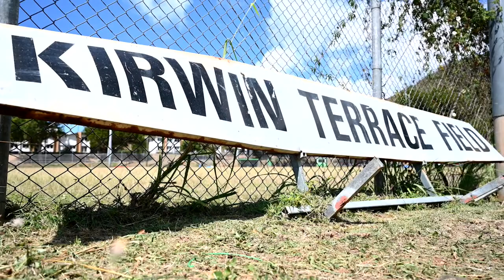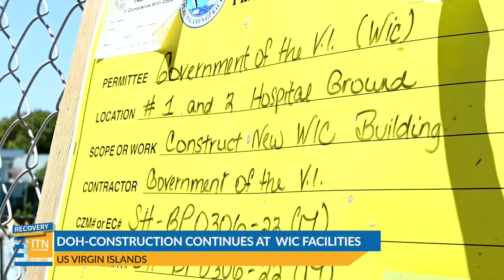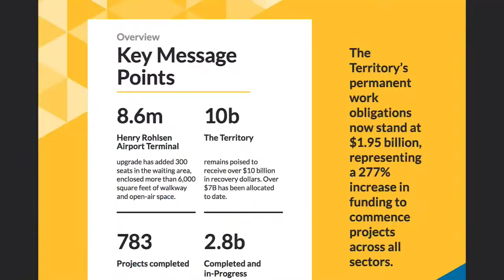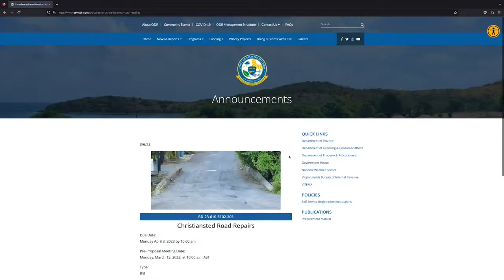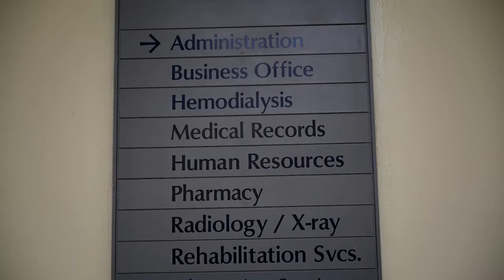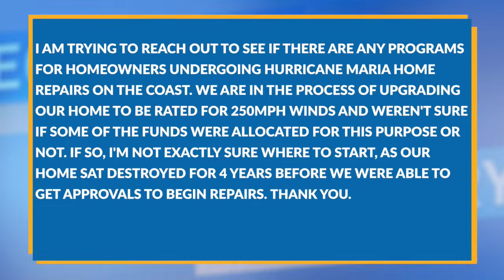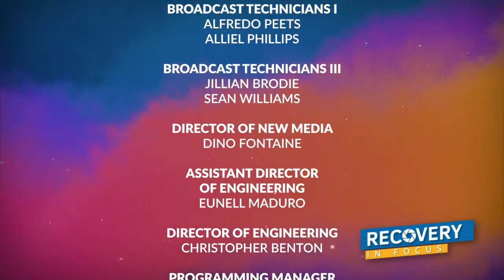Recovery in Focus: In this episode, host Adrienne Williams-Octalien and guests Douglas E. Koch (C...